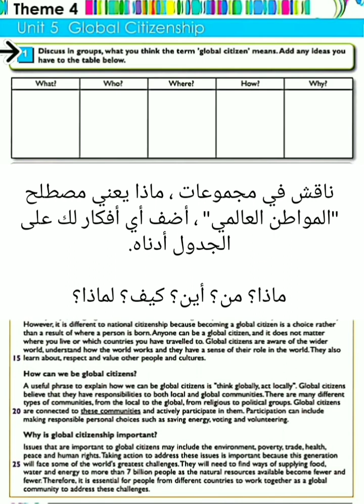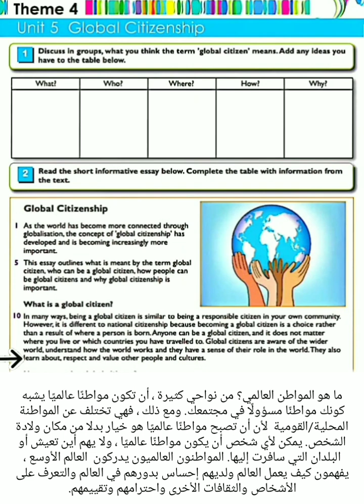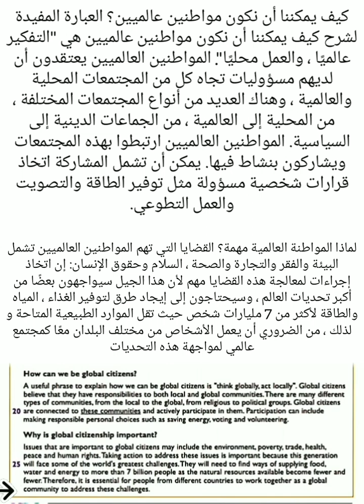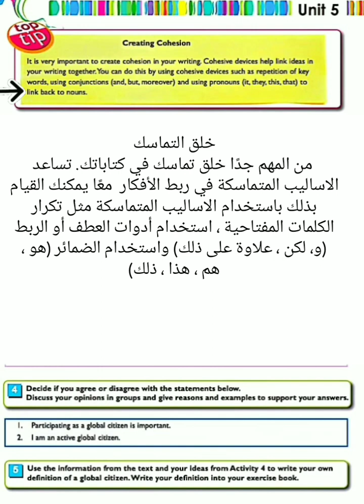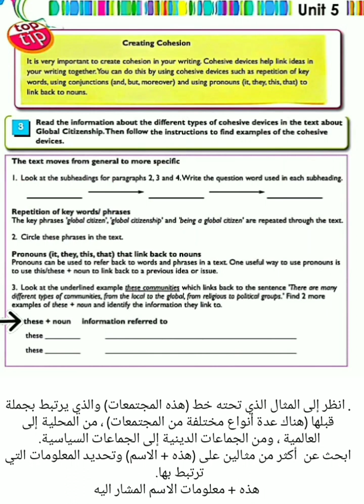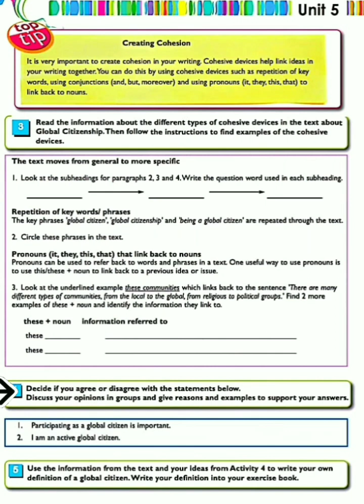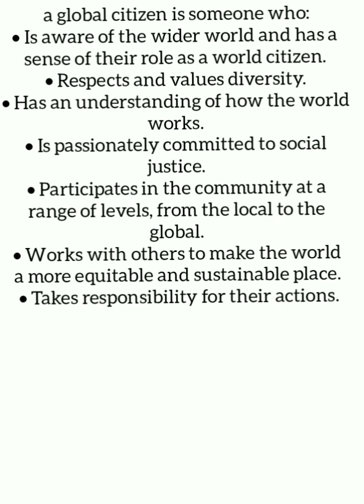ثيم ٤ يونت ٥ كتاب الكورس بوك الصف الثاني عشر الفصل الدراسي الثاني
Unit 5 Global Citizenship (Writing)

ثيم ٤ يونت ٥
الموضوع 4  الوحدة الخامسة المواطنة العالمية
كتاب الكورس بوك الصف الثاني عشر الفصل الدراسي الثاني سلطنة عمان